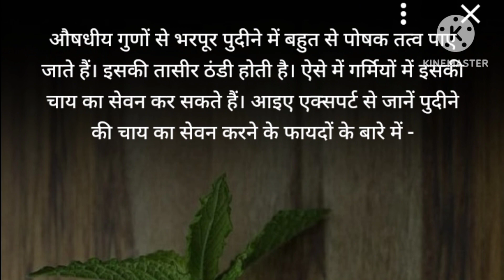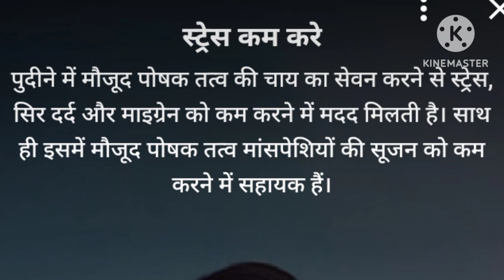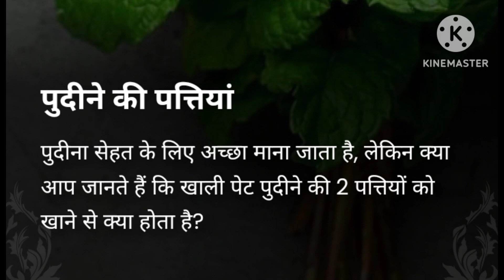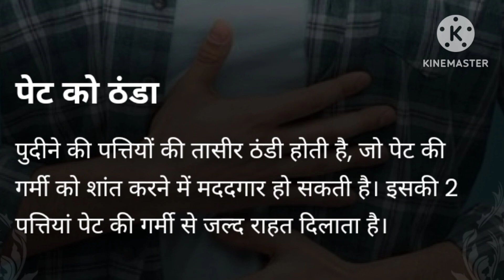पुदीने की चाय पीने के फायदे healthy ayurveda#health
health
sharirik upay
healthy food
healthy body
healthy lifestyles ayurveda
ayurvedic upaye
ayurvedic tips
fruits khane ke fayde
healthcare
healthy tips
h healthy
pudine ki chay pine ke fayde